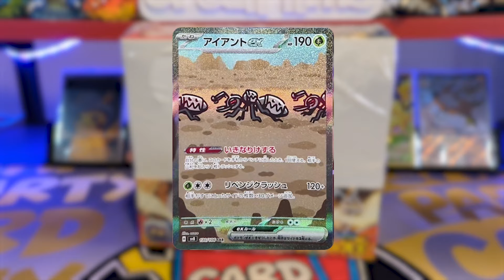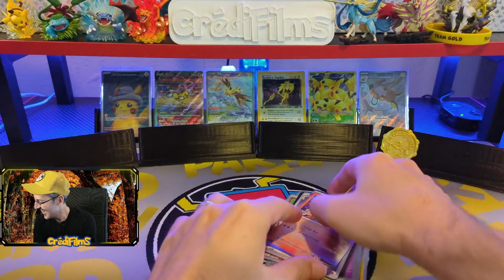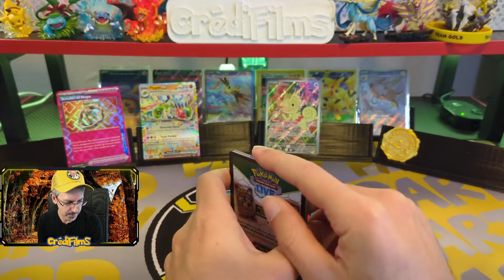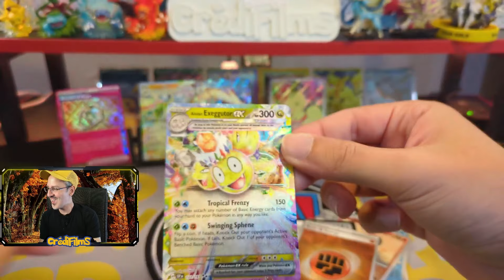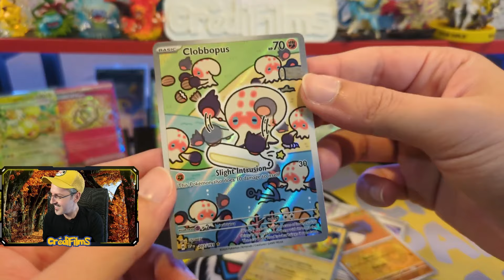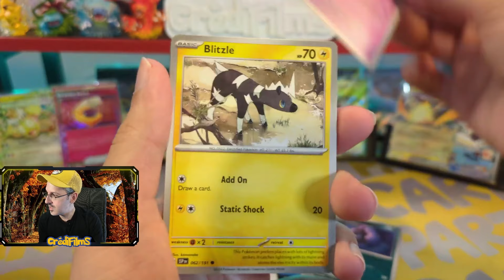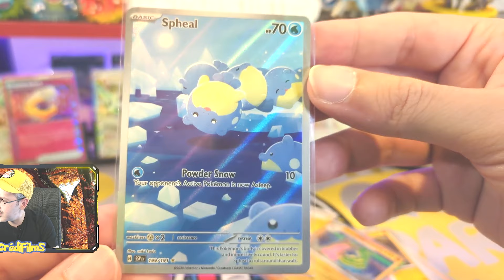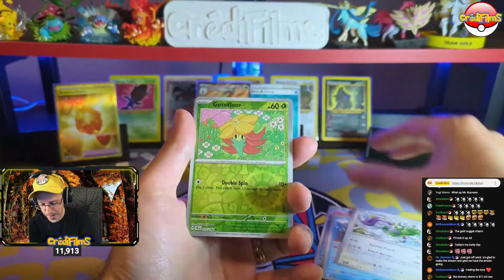⚡Opening the HOTTEST POKEMON SET of 2024 SURGING SPARKS! ⚡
The best Pokémon set of 2024 is here! Surging Sparks has so many stunning looking cards! Let’s open up a box and see what gems we can pull!

Be sure to join us EVERY THURSDAY at 7:30pm Eastern for chances to win cards from Suring Sparks!

⭐ Huge thanks to the channels providing the music!

📬Interested in mailing me something? I appreciate it! Send it here:
Andre Credi
Troy, Michigan, 48099